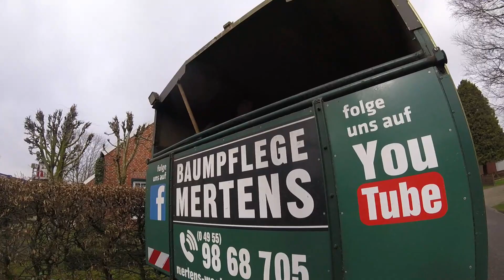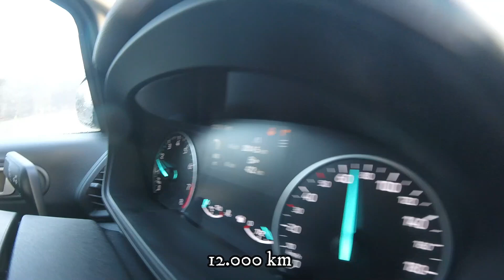Entspannte Lage... Forst Live abgesagt?? | Baumpflege Mertens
Wir lassen es etwas ruhiger angehen und wir holen Ruby zurück ;)
Endlich gibt es Infos, ob die Forst Live aufgrund des Corona Virus abgesagt wird.

Achtung !

Die nachfolgend gezeigten Arbeiten
wurden von Profis mit jahrelanger
Erfahrung ausgeführt und
sollten nicht nachgeahmt werden!

Lebensgefahr !

(jederzeit kündbar!)

Jetzt erhältlich, Baumpflege Mertens Shirts, Caps, Tassen und Sticker !!!

verpassen

PRODUKTE AUS DEM VIDEO:
Spencer Loggers Tape (Maßband)
Funkgerät Nissan und Sprinter Arbeitsbühne
Funkgerät Mercedes 814 Vario
Rückfahrcamera LKW